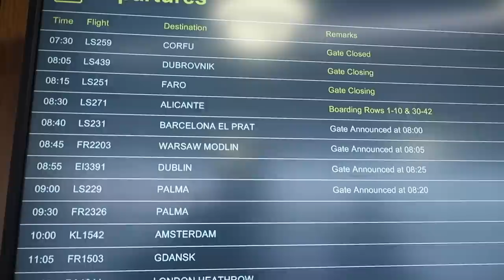SURPRISE HOLIDAY DESTINATION REVEAL!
Our hotel stay only was gifted to us by the Viva Sunrise Hotel. Thank you very much.

Bradford
BD1 9AZ